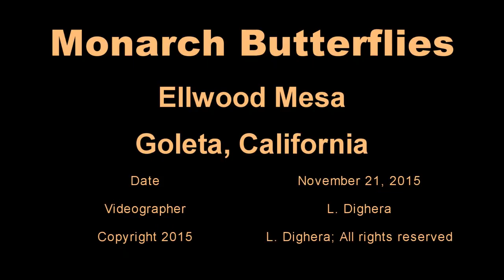Monarchs Butterflies at Ellwood Mesa, November 2015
The Ellwood Mesa overwintering monarch butterfly population continues to dwindle.  The usually perennial creek was dry this year.